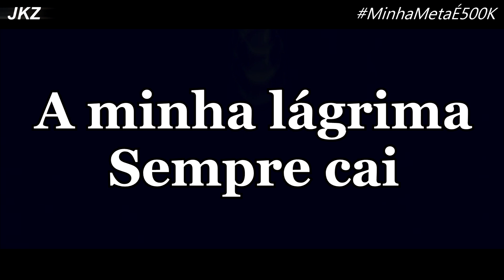Sua Falta 2 (Jiraiya e a Tsunade) | Naruto | JKZ Feat. Mitsuki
Deus está sempre junto de você.

►Hoje trago pra vocês a parte dois de um quadro que vocês curtiram muito e essa faixa é sobre o Jiraiya e a Tsunade do anime Naruto, espero que gostem, mandem para todos os amigos, TMJ^^ cês são demais.

▬▬▬▬▬▬▬▬ ♫ Ficha técnica ♫ ▬▬▬▬▬▬▬▬

►Letra: JKZ (@jkz_oficial)
►Vozes: JKZ (@jkz_oficial) e Mitsuki (@oficial mitsuki)
►Mix/Master: Dakvir (@prod.dakvir)
►Edição: JKZ (@jkz_oficial)
►Beat: Ryini Beats
►Thumb: Shouto (@shoutotdrk)

➔ Letra em breve

♫ Rare Mob G: @raremobg

Jiraiya e Tsunade

Rap Sua Falta 2 - (Jiraiya e Tsunade) | Naruto | Feat. Mitsuki ‹ JKZ ›